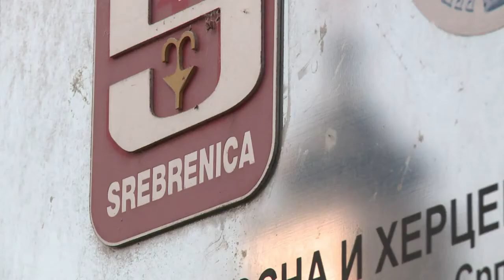Bosnie: un Serbe aux portes de la mairie de Srebrenica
Vingt-et-un ans après la mort de son frère dans le massacre de Srebrenica, Sehida Abdurahmanovic attend avec angoisse les municipales bosniennes dimanche: un Serbe semble en position de prendre la mairie de la ville martyre. Durée: 01:09